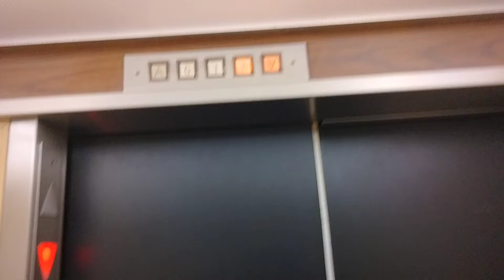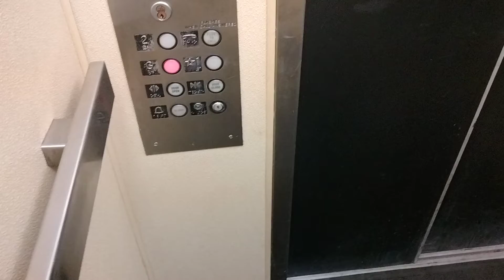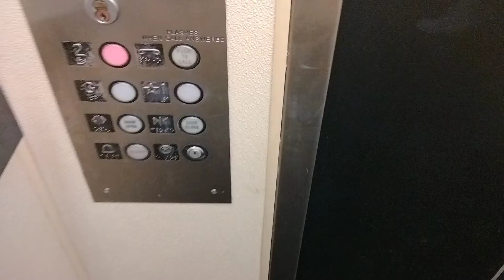EPIC MOTOR! 1972 US Hydraulic 734 Elevator At Westport Plaza Maryland Heights, Missouri